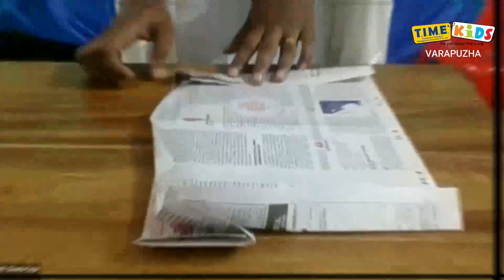Online Diwali and Children's day Celebrations...